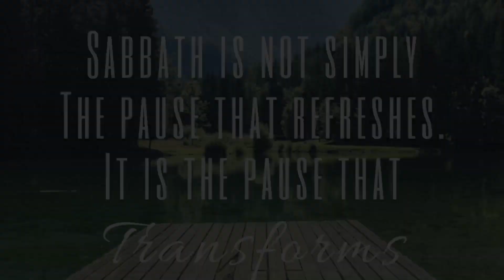Amazing Walks of Life : Jesus Rebuilds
Blessed Sabbath Friends